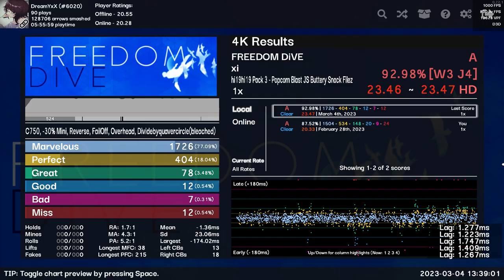[Personal 3rd Best] FREEDOM DiVE [23.47] 92.98% CLEAR 12❌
i love etterna!@!#@#!